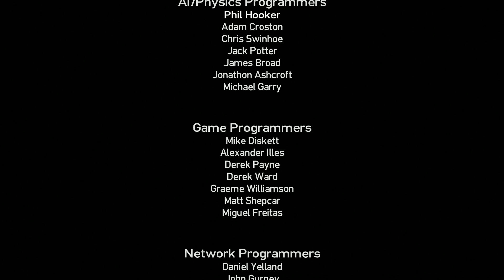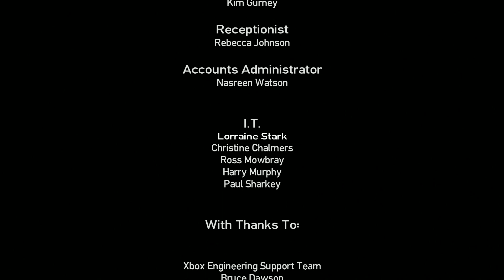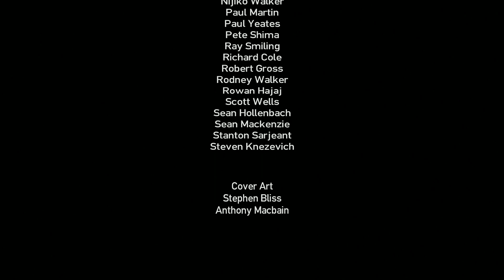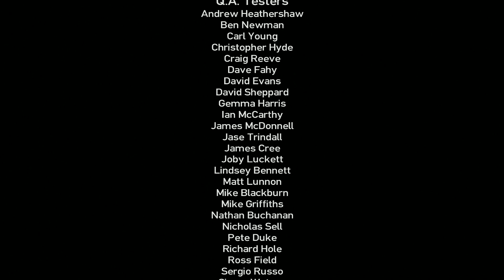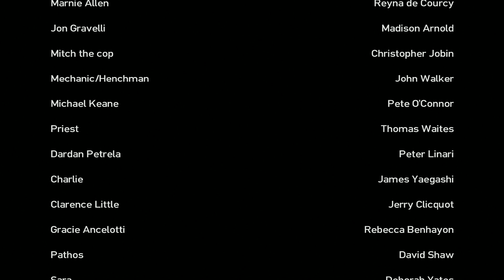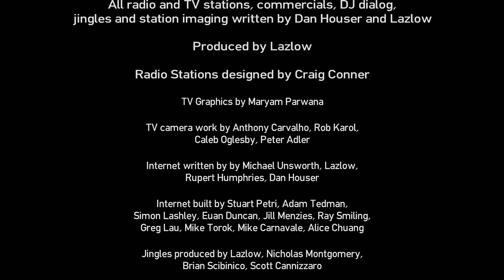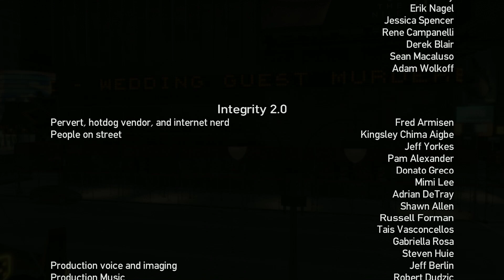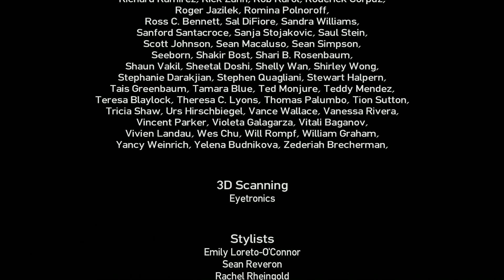GTA IV (PC) 100% Walkthrough FINAL MISSION / ENDING / CREDITS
- Mr. & Mrs. Bellic
Mr. and Mrs. Bellic is the penultimate storyline mission in Grand Theft Auto IV and is the final mission given to Niko Bellic by Roman Bellic, triggered from a phone call. It is the only mission after this decision which is common to both endings. The mission consists purely of a cutscene depicting the wedding of Roman to Mallorie Bardas -- the end of the scene, however, depends on Niko's above mentioned decision.

- Out of Commission
After Roman's and Mallorie's wedding in the Revenge ending, Niko, who has been in mourning over the death of Kate, receives a phone call from Little Jacob telling him he and Roman found some of Jimmy Pegorino's mobsters in a building in Koresh Square in Alderney. Afterwards, the mission automatically starts as Niko goes to the two who are waiting in a Cognoscenti, and they begin to pursue the mobsters to Jimmy Pegorino.